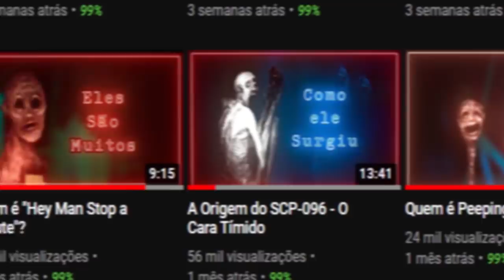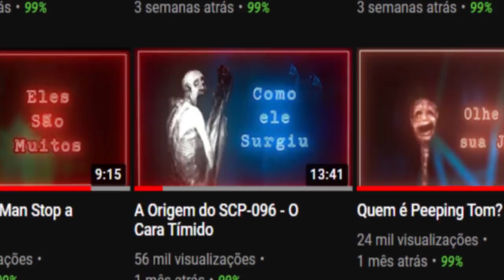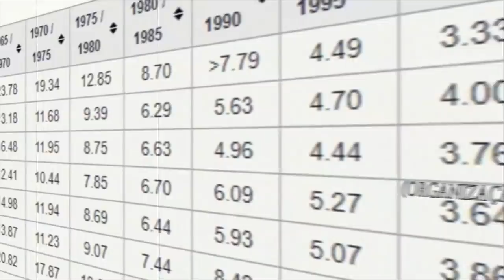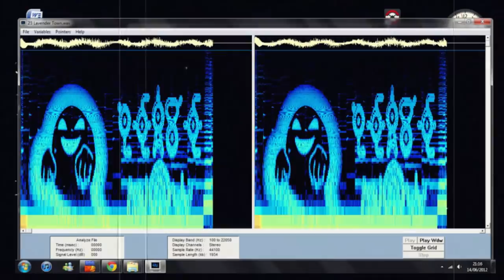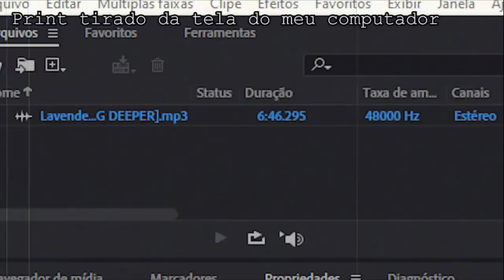A Síndrome de Lavender Town - O Que Aconteceu?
Uma lenda que na verdade são fatos reais, que realmente aconteceram com crianças do Japão que tiraram suas próprias vidas ao jogar Pokémon Green, mais especificamente na cidade de Lavender Town, onde tocava a música tema desta cidade.

Música utilizada: Lavender Town Creepy Remix

Próximos Vídeos (Essa lista pode sofrer alterações):

-Candle Cove - O Programa que Nunca Existiu
-Red - O Gigante Vermelho
-Fairy Gates - A Aberração do Túnel
-Very Scary Man - O Homem Muito Assustador
-Shattered - O Homem Quebrado

-Clockwise Jack - O Jack do Sentido Horário
-Day 17 - O Dia do Arrebatamento
-SCP-2845 - O Cervo de Saturno
-SCP-1471 - MalO
-The Man in a Red Room - O Homem da Sala Vermelha
-(Remake) Costume Man - Ajudar ou Não Ajudar?
-House Head - A Casa Viva
-Multi-Siren - A Mutação
-Alagadda - O Reino
-Jack Risonho - O Palhaço Sem Cor
-Scarlet King - O Rei Escarlate
-SCP-3999 - A Monstruosidade Antiga
-Basement Wolf - O Lobo do Porão
-(Remake) Long Horse - O Protetor Precursor
-Cthulhu - O Monstro do Fundo do Mar
-Aka Manto - A Escolha Impossível
-O Inferno de Tomino - O Poema da Morte
-Projeto Abigail - O Monstro da Área 51
-Humanoid Rabbit - O Coelho Humanoide
-Smile With Me - O Monstro do Sorriso
-Giant Puppeteer - O Marionetista Gigante
-Cow Head - Cabeça de Vaca
-(Remake) Breaking News - Ultimas Noticias
-Hastur - O Deus dos Pastores
-The Seed Eater - O Homem Feito de Trapos
-SCP-3000 - Anantashesha
-The Backrooms
-Rowdy - O Assassino do Metrô
-Setealém
-The Gold Pyramid
-SCP-097
-The Cold Clay
-Smiling Worm

Natal:
-Natal: Krampus - Seja uma Boa Criança

100k de inscritos, Ben Drowned:
-O Cartucho Assombrado
-As Crianças da Lua
-O Despertar